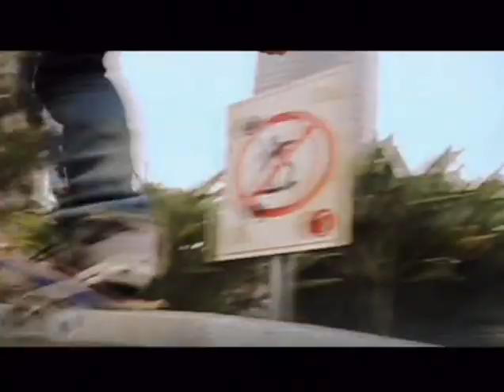Boomerang in Poland - 06.10.2011